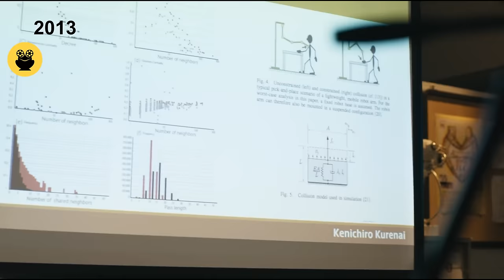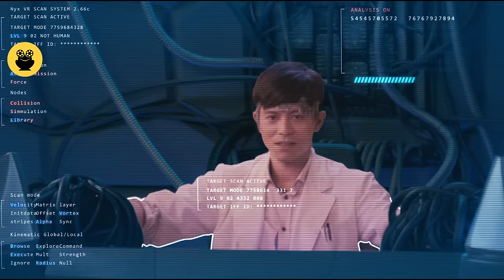අනාගතයෙන් අතීතයට අරන් ආපු සුපිරි බලයක් තියෙන ඇදුමක් |Ending Explained Sinhala | Sinhala Movie Review